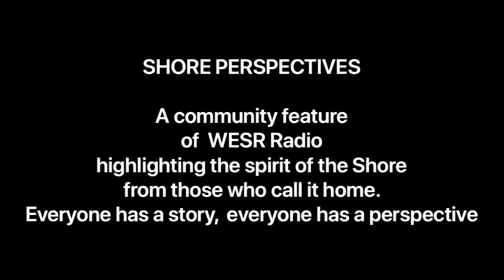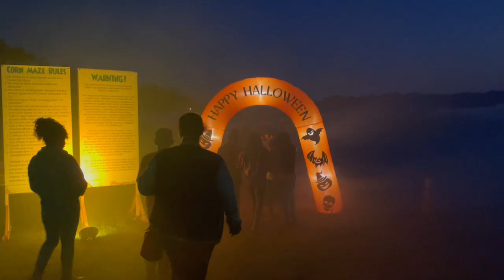SHORE PERSPECTIVES Eerie fog and screams reported beside Cheriton Volunteer Fire Co Saturday night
When the sun set in Cheriton on Saturday night, an eerie fog crept in, enveloping a particular corn field on South Bayside Road. Blood curdling screams and other strange noises could be heard, alerting those passing by that it's the Halloween season.

Cheriton Volunteer Fire Company invites everyone to explore the Haunted Corn Maze next to the fire station where terrifying creatures and spooky surprises are lurking. This past Saturday, Kelley visited with some of the volunteers who bring chills and thrills to guests of the Haunted Corn Maze where you'll be "stalked" by all sorts of creatures of the night.

The Cheriton Volunteer Fire Company's Haunted Corn Maze runs every Saturday night in October and on Halloween night from 7 p.m. to 10 p.m. When you’re in the mood for a spooky Halloween outing, round up a few brave souls and head to the Haunted Corn Maze in Cheriton.
You’re in for a treat.